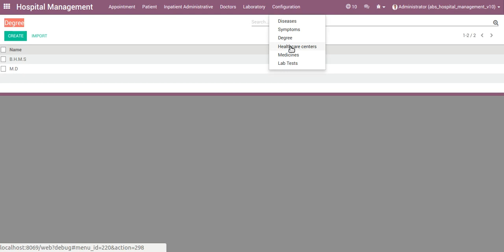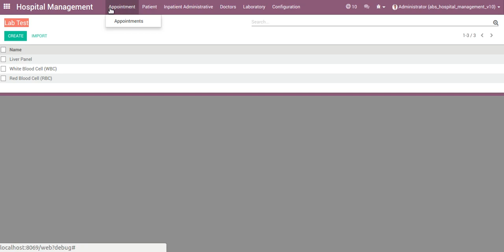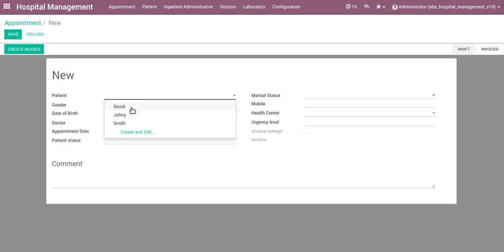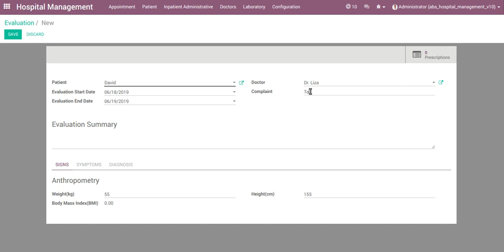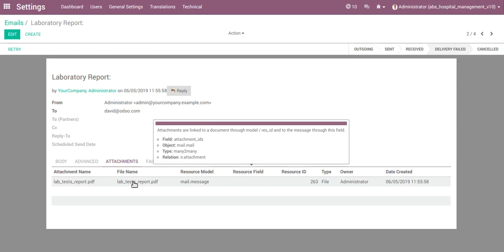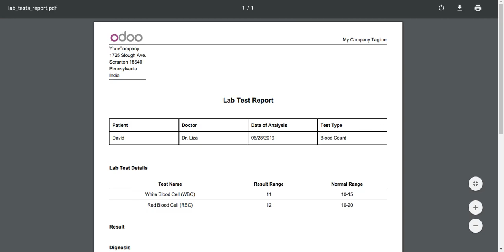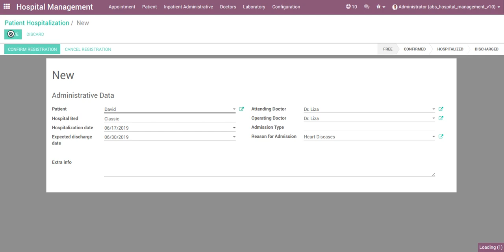Hospital Management in Odoo v10